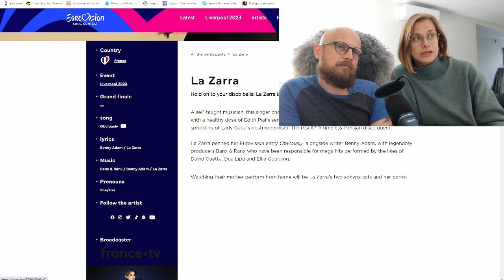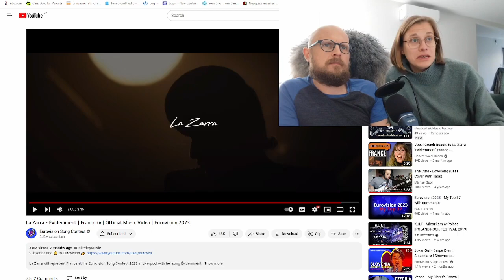Eurovision 2023 reaction video to the song from France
I am a terrible Eurovision fan. Every year I am torturing my family and made them watch this song contest. Some time ago I have recorded the reaction to the songs with my daughter but she is a teenager now and does not fancy doing is with me anymore. My dear husband became a replacement. This is a reaction to song from France